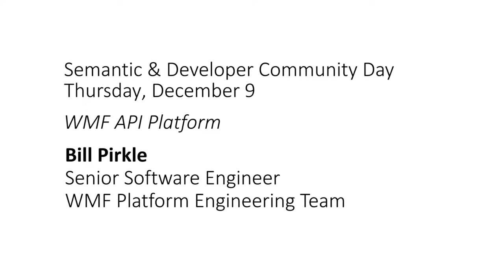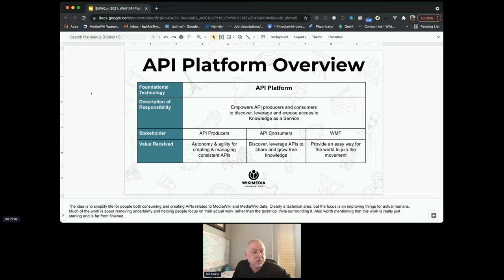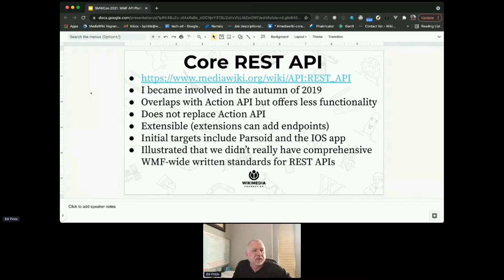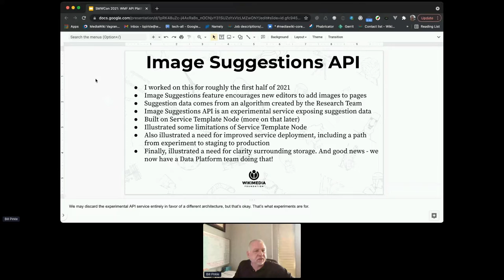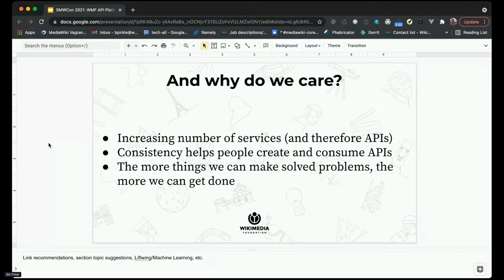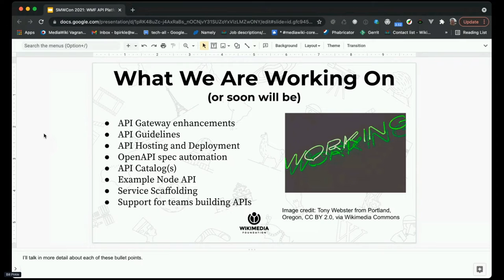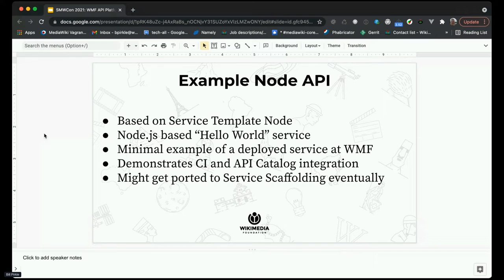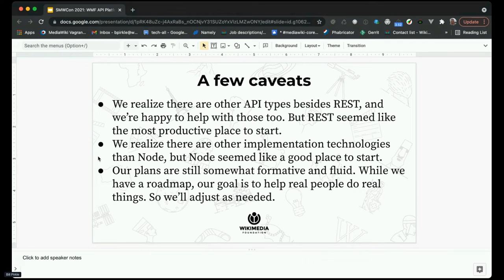SMWcon 2021- Day 2 - Bill Pirkle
SEMANTIC & DEVELOPER COMMUNITY DAY
Conference Day 2 - Thursday, December 9

WMF API Platform

Bill Pirkle Senior Software Engineer